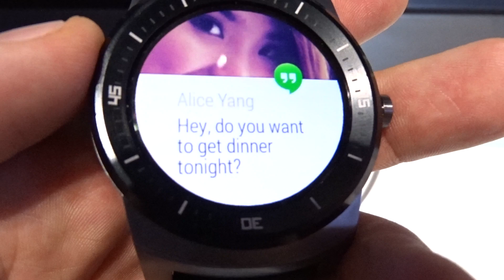IFA 2014: LG i nowy smartwatch G WATCH R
Na IFA dało odczuć się walkę na ... zegarki :) Który był ładniejszy? Który bardziej funkcjonalny?